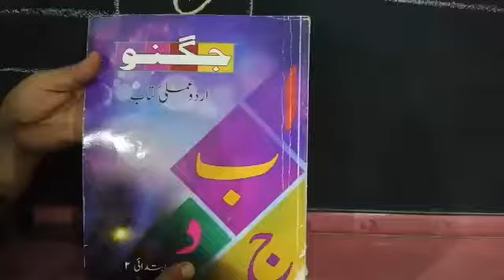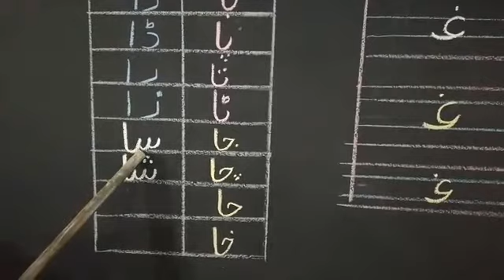JOS JB NURSERY URDU WEDNESDAY SEPTEMBER 16